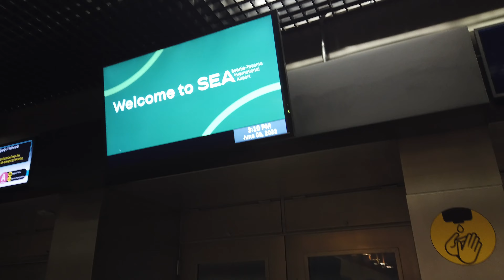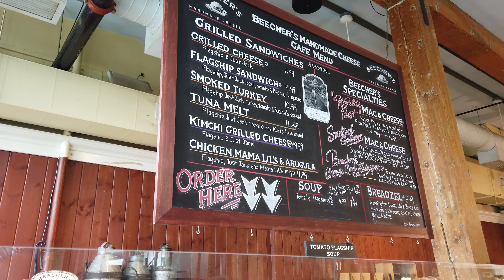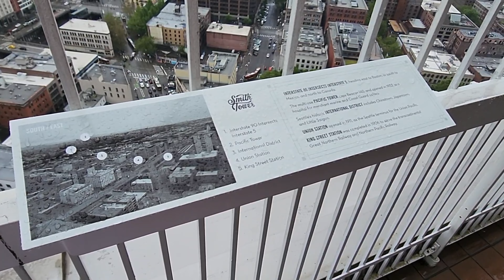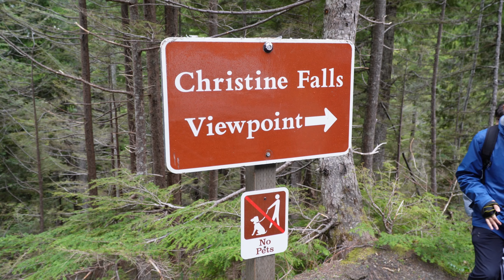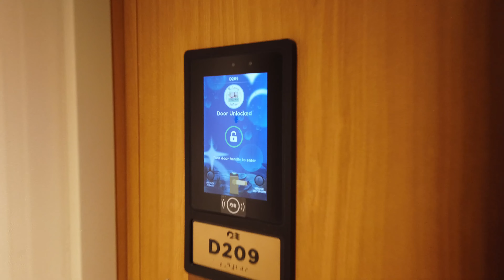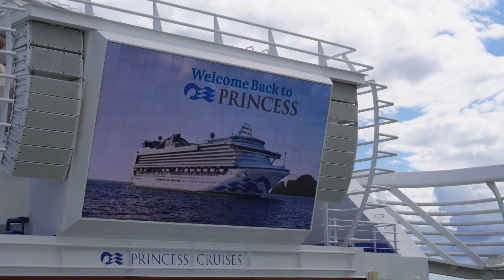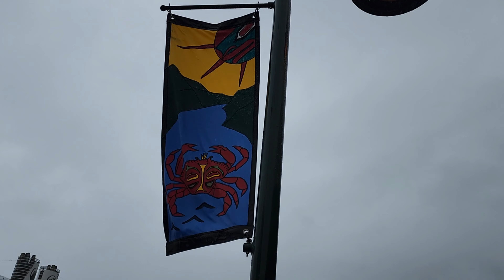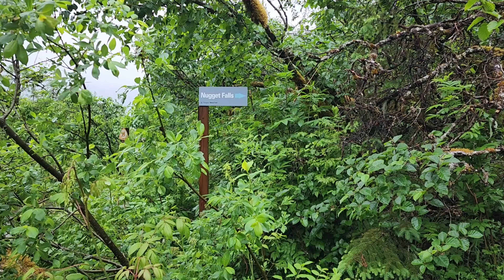From Seattle to Alaska on the Crown Princess | The vacation that didn't go as planned, the full vlog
Join us on our journey to Alaska. We left in June of 2022 to board the Crown Princess in Seattle Washington, after spending a few memorable days in the PNW. The cruise didn't exactly play out how we had hoped, but the stuff we did see was amazing, and some day we will book a redemption.

If you are enjoying our videos, consider supporting us by buying us a cup of coffee! You know how many cups of coffee we drink when we are on the road!

0:00 Introduction
0:30 Flight from Tampa to Seattle
1:30 Landing in Seattle
2:06 Bainbridge Ferry
6:00 Pike Place Market
9:26 Starbucks Reserve
10:20 Smith Tower
12:47 Seattle Great Wheel
14:38 Mount Rainer Pick Up
15:30 Ron Introduction
16:38 Mount Rainer Entrance
18:00 Into the Forrest
19:13 Christine Falls
20:49 Paradise
22:45 Carter Falls
24:40 Boarding the Crown Princess
25:35 Mini Suite
27:25 Sail Away
29:53 Afternoon Tea
31:30 Arriving in Juneau
34:16 Setting foot in Alaska
35:00 Glacier Express:
35:33 Mendenhall Glacier
36:57 Nugget Falls
39:08 Mount Robert Tram
41:09 Quarantined in Skagway
43:30 Whale Sightings
44:36 Glacier Bay
45:04 NPS Rangers
45:45 Wild Life
48:23 Reed Glacier
51:00 Margerie Glacier
54:28 Headed home

Please ensure you are helping keep our community safe. We are both vaccinated, and so excited to be able to hang out with our vaccinated friends!
Make sure you also help us continue to preserve the place we visit for the next people, we practice the leave no trace principle and always stay on designated trails.